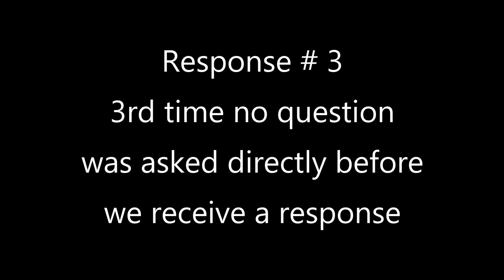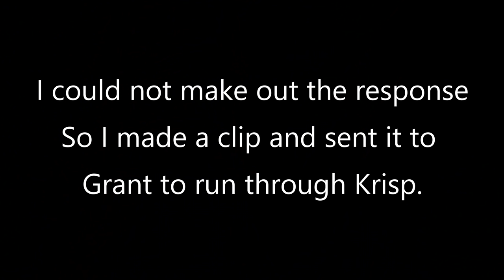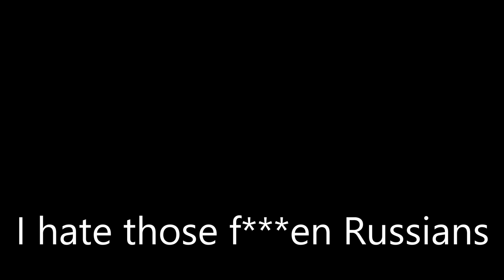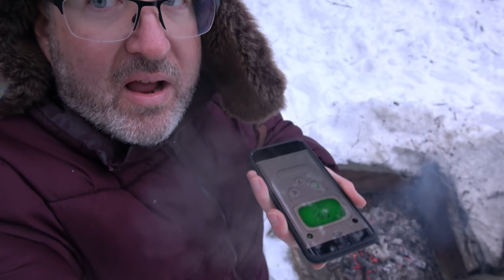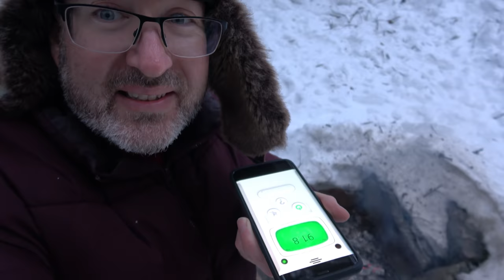Spirits Talk about the Russia Ukraine Invasion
These 18 responses should blow your mind! I am convinced now more than ever that this Hack Shack 8 app can be used as a paranormal investigation tool.  Thumbs WAAY up. To analyze this video took over 8 hours. I appreciate all of the support. Head on over to Grant's channel 'Optimal Frequency' and show him some love while you're at it. We don't ask much so clickety click folks.